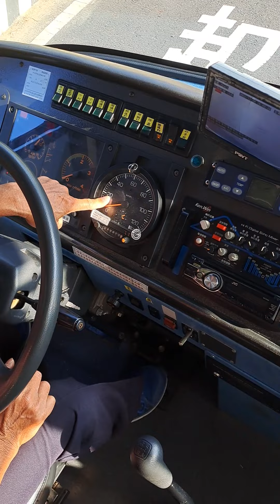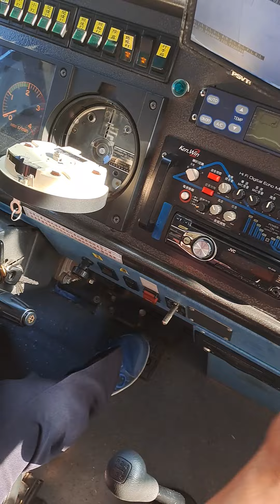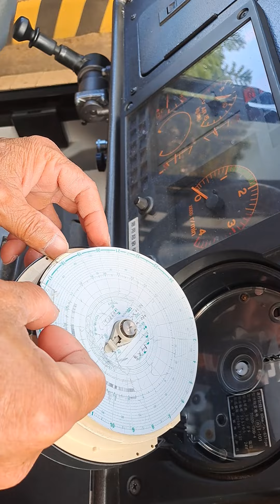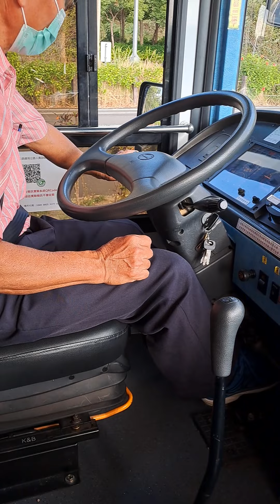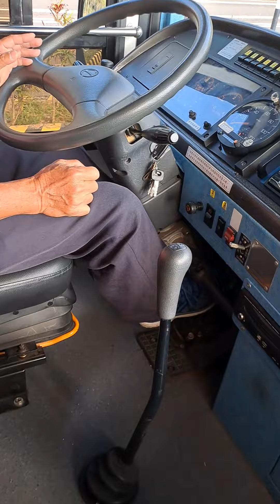專業教練指導大客車行車前檢查